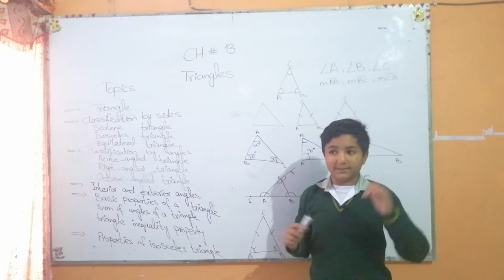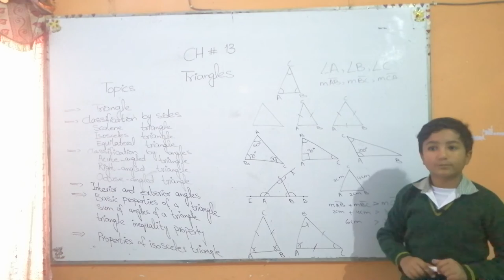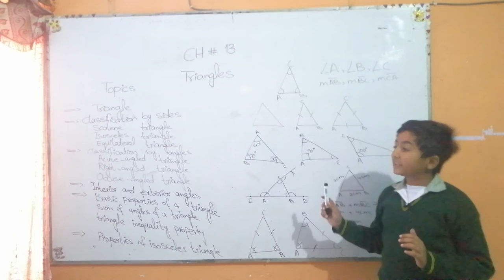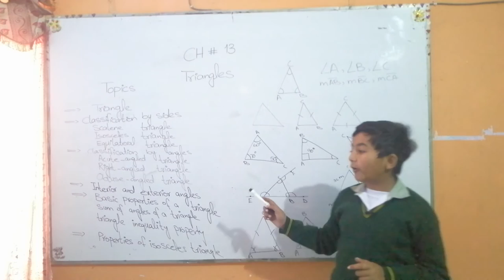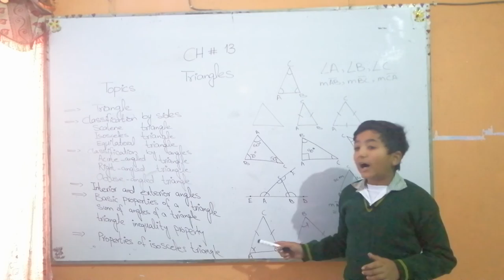M. Afaan Class 6th Presentation on Triangle (Math)